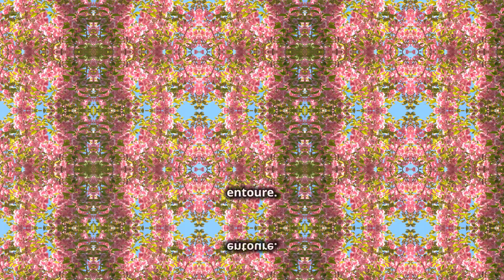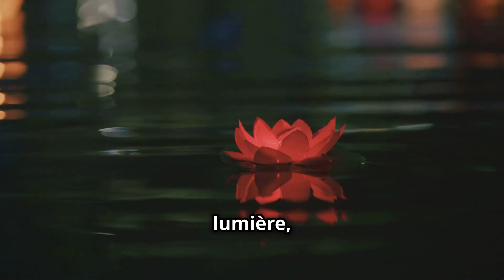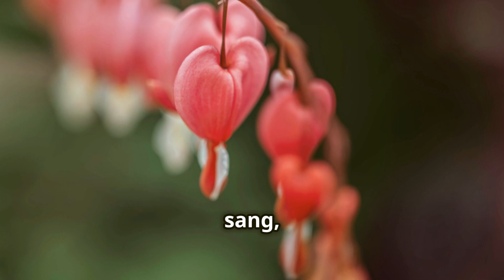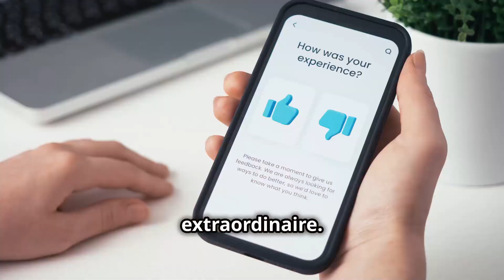Le TOP 10 des Plantes les Plus Belles du Monde Révélé !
Top 10 des Plantes les Plus Belles du Monde by Bawa's Workspace

OUTLINE:

00:00:00 Intro
00:00:57 Sakura, The Ephemeral Beauty of the Cherry Blossom
00:01:56 Orchids, The Elegance of Complexity
00:02:46 Roses, A Timeless Symbol of Love and Beauty
00:03:30 Tulips, Heralds of Spring and Bursts of Color
00:04:16 Lotus, A Symbol of Purity and Enlightenment
00:05:00 Bird of Paradise, A Tropical Spectacle
00:05:40 Bleeding Heart, A Delicate Dance of Heart-Shaped Blooms
00:06:24 Protea, The King and Queen of the Fynbos
00:07:15 Passion Flower, An Intricate Masterpiece of Evolution
00:08:01 Bluebells, A Carpet of Blue in the Woodland
00:08:49 Outro
00:09:32 Victoria Amazonica, Rafflesia arnoldii, Amorphophallus titanum, Hydnora africana